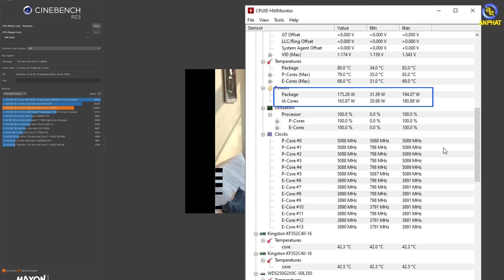RTX 4070Ti mạnh ngang RTX 3090 - Liệu có trở thành lựa chọn tối ưu cho game thủ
CẤU HÌNH:
✔️ VGA RTX 4070 Ti Colorful IGAME
✔️RAM Kingston Fury Beast 32GB DDR5
✔️Mainboard Colorful CVN Z790 GAMING FROZEN V20
✔️Tản nhiệt nước RAD 360 Segotep

✩ Showroom 1: 49 Thái Hà - Đống Đa - Hà Nội
✩ Showroom 2: 151 Lê Thanh Nghị - Hai Bà Trưng - Hà Nội
✩ Showroom 3: 63 Trần Thái Tông - Phường Dịch Vọng - Cầu Giấy - Hà Nội
★ Showroom 4: 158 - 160 Lý Thường Kiệt - Quận 10 - TPHCM
★ Showroom 5: 84T/14 Trần Đình Xu - P. Cô Giang - Q. 1 - TPHCM
★ Showroom 6: 330-332 Võ Văn Tần, Phường 5, Q.3, TPHCM
✩ Showroom 7: Số 4 Nguyễn Văn Cừ - Ninh Xá - Thành phố Bắc Ninh
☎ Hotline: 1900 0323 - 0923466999